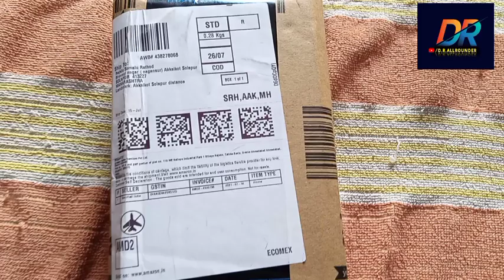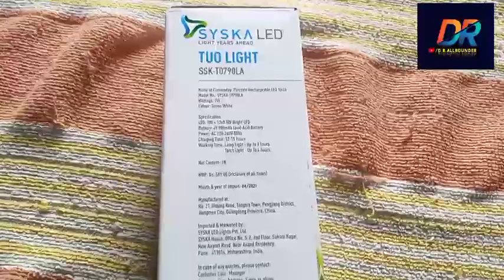syska LED torch best torch under 400 /charging also very good looking/ You must watch 🥰🥰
Unboxing and torch

syska LED

best 🔦 under 400 rupees

1=syska LED torch very good torch under

2=  its actually amount is 354 rupees

3=good LED torch

4=you must buy

5=good build quality

6=order place on Amazon

7=unboxing

चलो तो आपका स्वागत है मेरे D.R. Allrounder

करो और daily updates✔पाओ
Follow for more posts like this
हमे फोलो करे हमारे पेज से जुङने के लिए
Thanks Guys for Supporting💝
Love😘 u guys For Support .